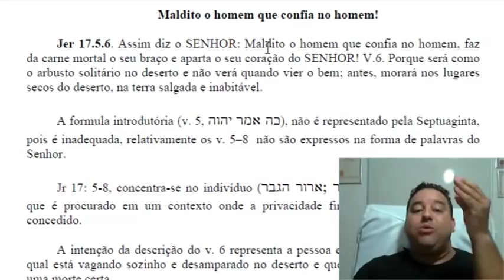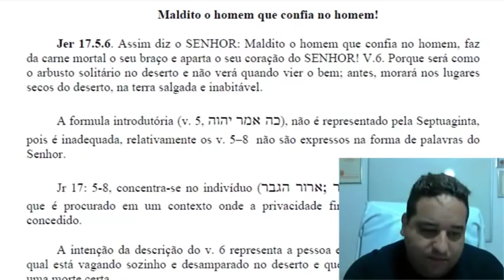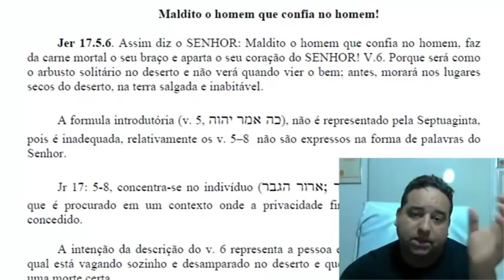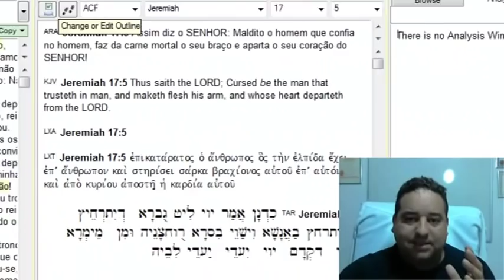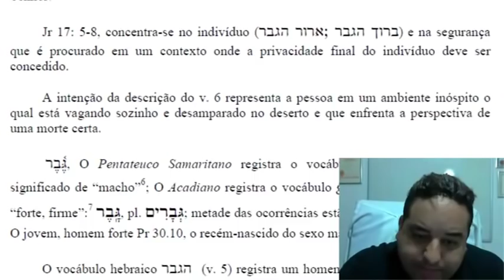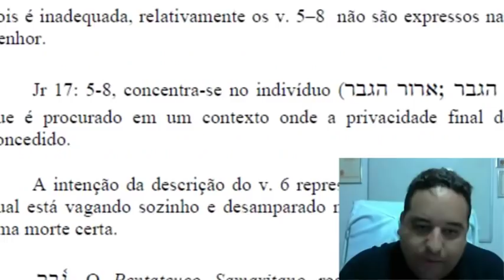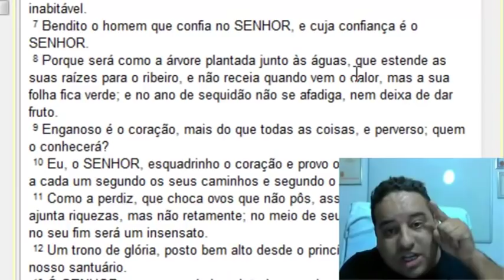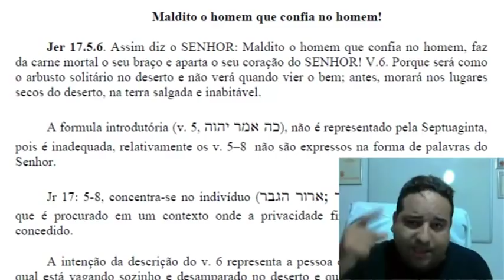Maldito o que confia no homem, que homem?